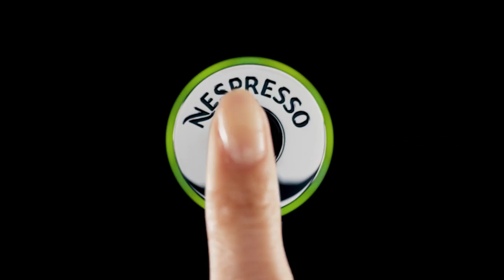같은 듯 다른 그들의 커피 스타일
요즘 패션 뷰티 업계에서 사랑 받는 일러스트레이터 섭섭,
스타일리스트 오주연, 메이크업 아티스트 이나겸,
주목받는 신예 모델 이동주와 박경령이 함께 즐기는 네스프레소 타임!
비슷하지만 다른 직업처럼 각자 취향 따라 고른
네스프레소 버츄오에서만 만날 수 있는 커피 스타일까지,
이들의 리얼 라이프를 마리끌레르 필름으로 만나 보세요.